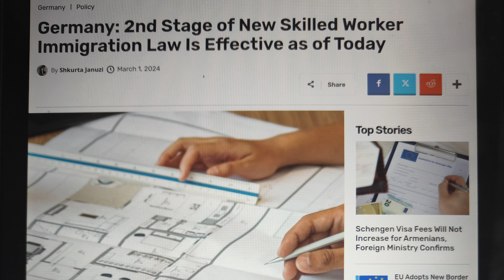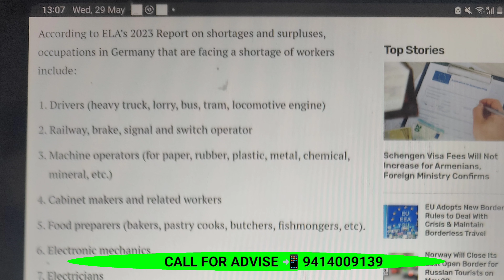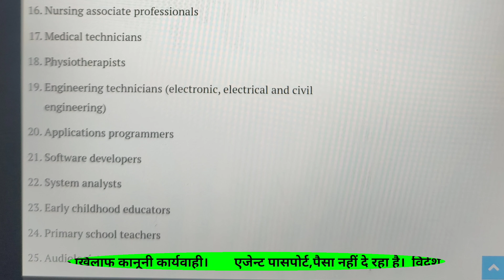Germany work permit jobs. Germany new job demand. Germany jobs. Germany new visa rules.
जर्मनी वर्क परमिट जॉब। जर्मनी न्यू जॉब डिमांड। जर्मनी जॉब। जर्मनी न्यू वीजा नियम।Germany work permit jobs. Germany new job demand. Germany jobs. Germany new visa rules.